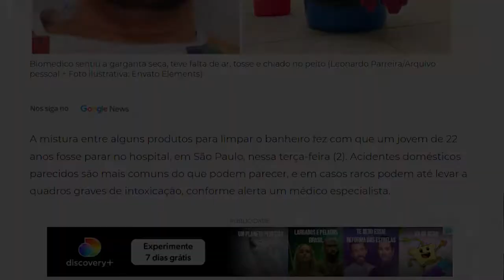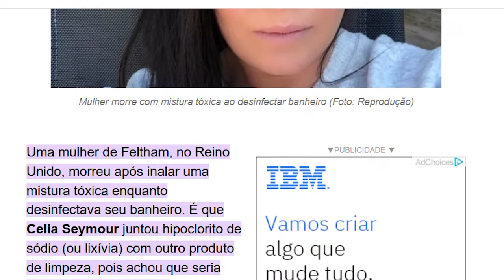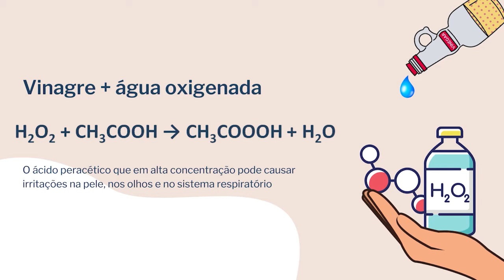NÃO FAÇA ISSO! | Quais produtos de limpeza que não se pode misturar?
No vídeo de hoje nós vamos aprender o porque não se deve misturar produtos de limpeza. Afinal de contas, qual o problema disso? Quais produtos não posso misturar? E misturar produtos de limpeza pode causar intoxicação?